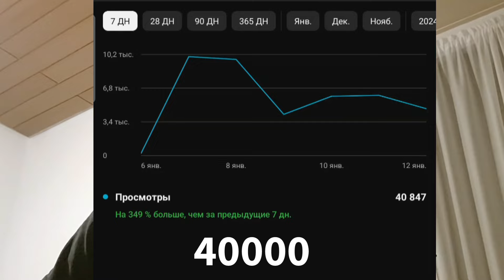как это снимать видео каждый день ?! сошёл с ума ...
спасибо вам за всё
эта неделя была крутая и я наконец то вернулся .

В Данном Видео учавствуют случайные люди .
Не хочу в этом видео никого обидить , это всё шутки .
Главное будьте собой и просто наслаждайтесь видео .
Видео не для слабонервных .

Phil Leonar
2024